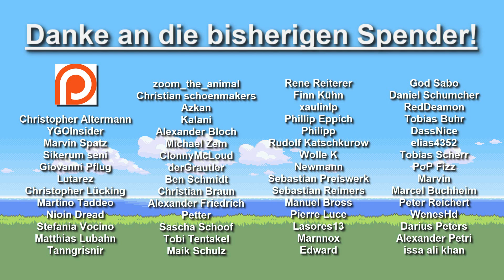Top 10 ULTRABESTIEN in ULTRA SONNE und ULTRA MOND - Pokémon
In diesem Format präsentiere ich euch in jeder Folge eine Topliste zu den unterschiedlichsten Themen im Bezug auf Pokemon. Ideen, Kritik und Anregungen sind immer gerne in den Kommentaren zu sehen, da ich nur so immer bessere Listen anfertigen kann. Ich liebe die Diskussionen die daraus immer entstehen können und ich werde versuchen regelmäßig solche Listen für euch zu produzieren.